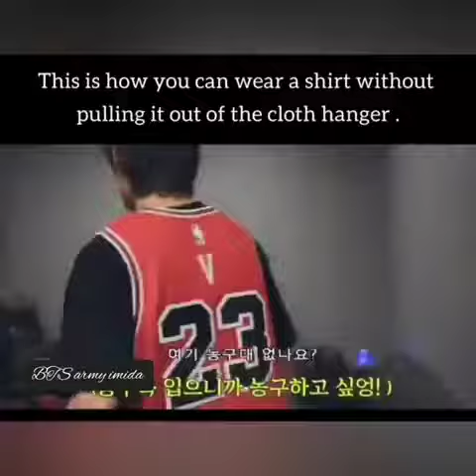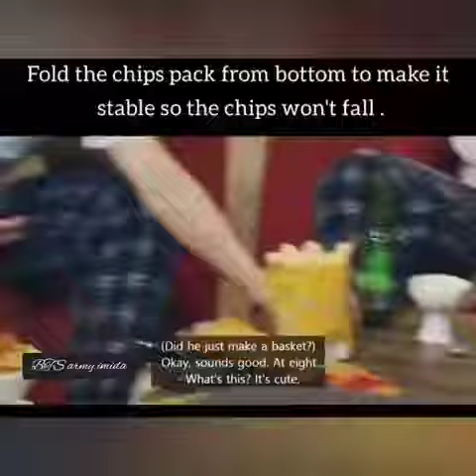Life hacks by Kim taehyung-A useful thread🤭 hope you guys use these hacks carefully 😁🤣🤭bts V💜